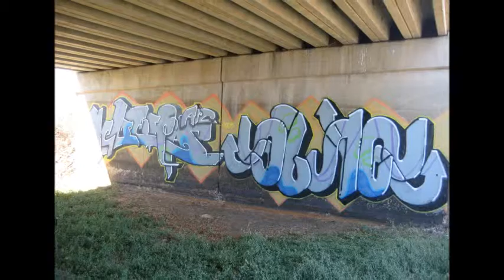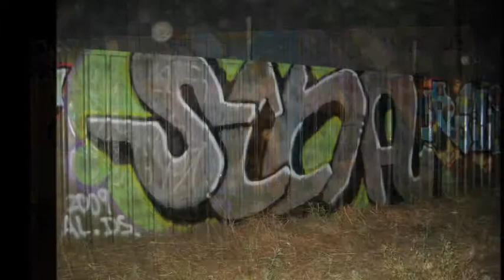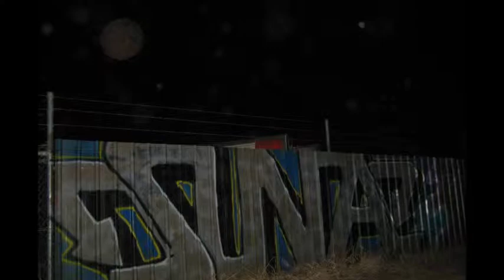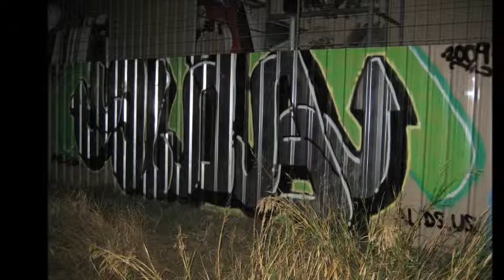Sina 2009 Graffiti Pieces Part 1 Australia